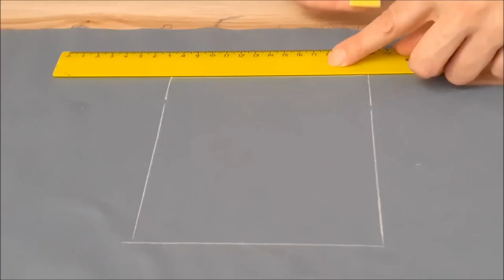How to Sew a Cargo Pocket - Sewing Tutorial with Pattern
In this video I will show you how to sew another type of cargo pocket, square, without flap. This type of cargo pocket can be used on children's pants.
At the beginning of the video, calculations of the pattern of the cargo pocket are given.